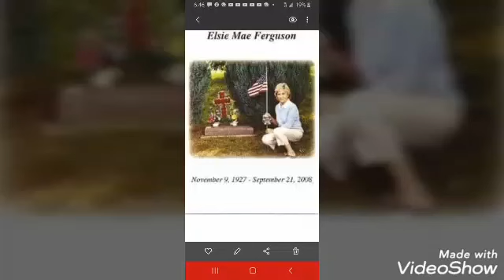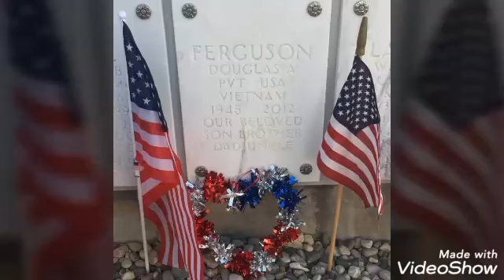Happy Memorial Day